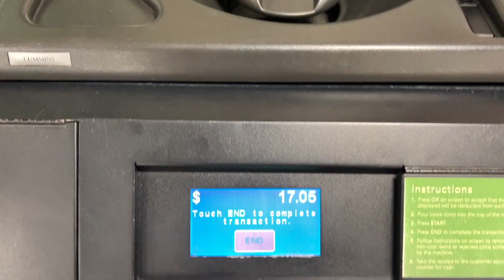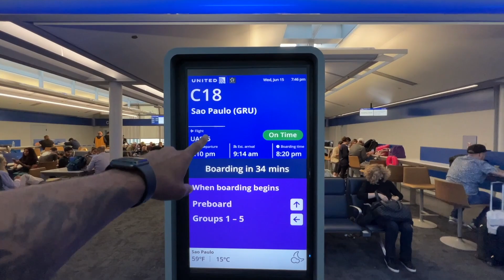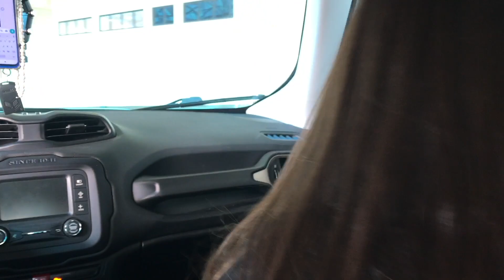MEU ÚLTIMO DIA NOS ESTADOS UNIDOS!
Meu último dia em Miami e voltando para o Brasil...